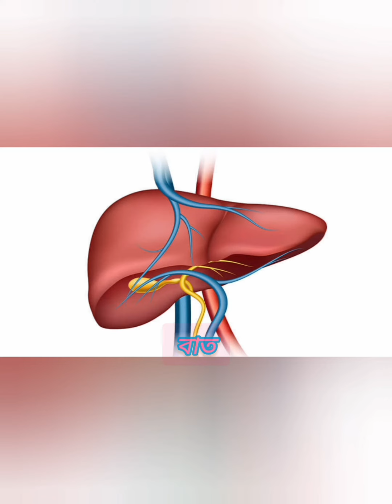ভাদ্র মাসে কিকিখাবেন নাBhadra mase ki ki Khabar Khamenei na#youtubeshort #@sujataghosh2697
বর্ষাতে বাড়ে পোকা-মাকড়ের উপদ্রব। যে কারণে শাক-পাতাতেও তাদের উপস্থিতি থাকে বেশি। খুব ভাল করে ধুলেও তাতে নোংরা থেকে যায়আয়ুর্বেদ বলে শ্রাবণ মাসে বাত বাড়ে। তাই শরীরকে সুস্থ রাখতেই সেই সব খাবার এড়িয়ে চলা উচিত যা বাতকে বাড়িয়ে দেয়। যে কোবও শাকই এই দোষ বৃদ্ধি করে। তাই শ্রাবণ মাসে শাক খেতে মানা করা হয়। তেমনই ভাদ্র মাসে দই খেতে মানা করা হয়। এই সময় শরীরের পিত্ত বৃদ্ধি পায়। যা শরীরের ভারসাম্য নষ্ট করে দেয়। যে কারণে এই সময় দই এড়িয়ে চলতে বলা হয়।